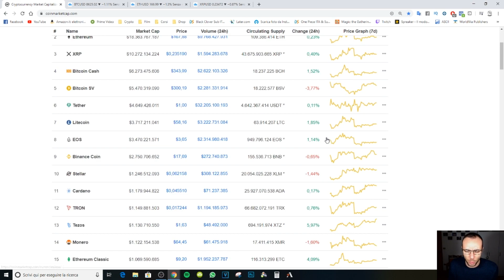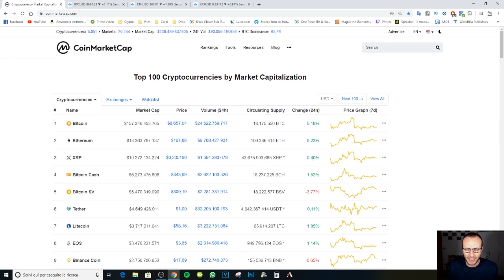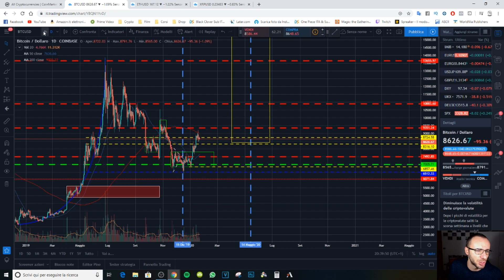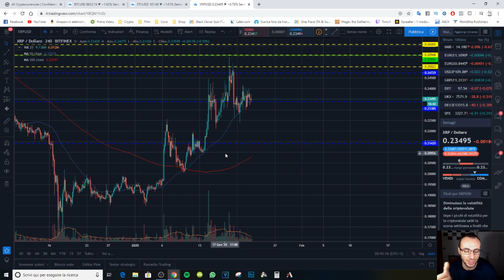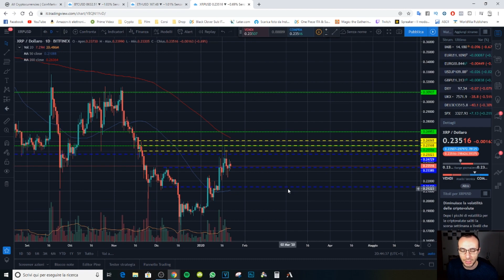BITCOIN +15% - ANALISI TECNICA [22-01-2020]